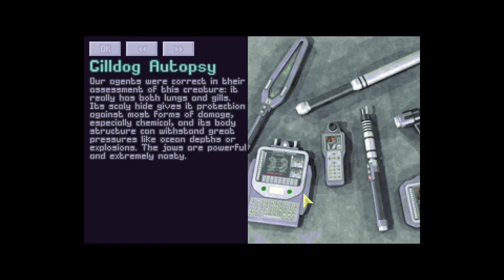Yeti Streams OpenXCOM: XCOM Files Mega Mod part 63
Gameplay of the OpenXCOM mega mod X-COM Files from my stream! X-COM Files is an overhaul mod adding in a load of content for X-COM: UFO Defense (UFO: Enemy Unknown in the EU). The start is slow, but the mod is super good!